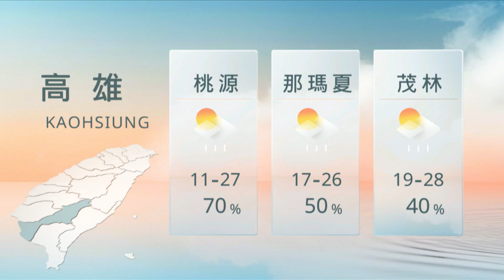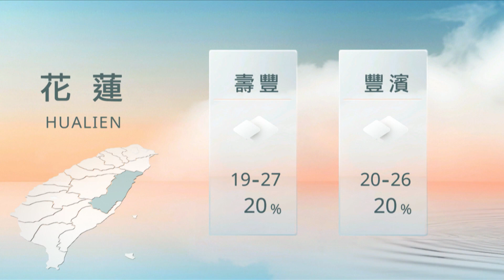05111900 山海氣象｜每日熱點新聞｜原住民族電視台